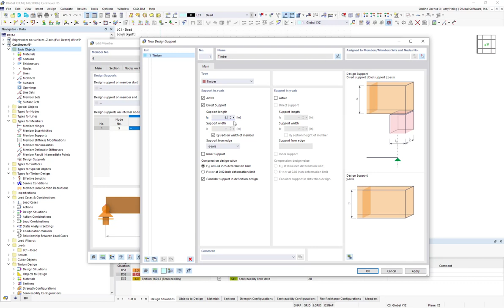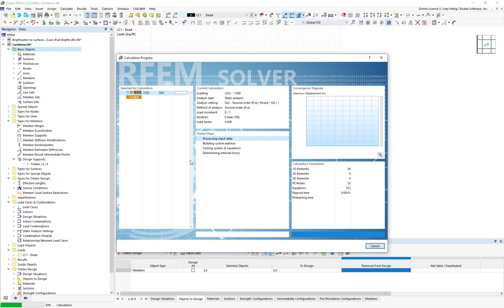[EN-US] FAQ 005235 | 为了正常使用或挠度设计，如何将杆件定义为悬臂而不是两端支座？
问题：
为了正常使用或挠度设计，如何将杆件定义为悬臂而不是两端支座？

答案：
当使用设计模块进行一般性检查时，所有杆件都被默认认为是在端部节点处得到支座。 如果杆件是悬臂或内部支座为悬臂和两端支座的杆件类型，则应在杆件详细信息下定义新的设计支座。

在杆件对话框中的设计支座和挠度选项卡中可以找到设计支座选项。 支座可以添加到沿杆件长度检测到的任何节点，例如杆件始端、末端或内部节点。

在新建设计支座对话框中，可以选择一般支座、混凝土支座或者木结构支座的类型。 “概述”将给出关于挠度杆件类型和极限挠度比的程序指导，无论是悬臂式（例如 L/180）还是两端支撑（例如 L/360）。 可选类型“混凝土”和“木材”也将影响挠度设计，但具有额外的强度设计选项，例如用于混凝土设计的弯矩和内力剪力修改以及用于木结构设计的垂直于纹理验算的应力。

有关 RFEM 6 中这一新设置的更多详细信息，请参阅以下 51:05 的网络课堂。